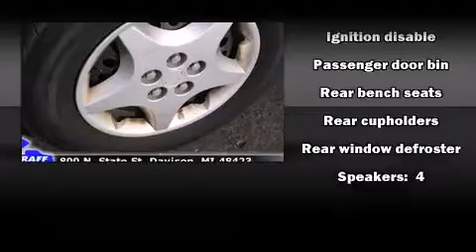2000 Chevrolet Cavalier near Flint, Michigan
This vehicle is a 2000 Cavalier with about 64K miles and is being powered by a 2. This 2000 Cavalier is located near Flint, Michigan.  2L I-4 cyl engine.  Some of the key features include: abs brakes, am/fm radio and front bucket seats.  The dark colorado green metallic exterior combined with the neutral cloth interior looks great together.  **To qualify for the Wholesale/Blowout Sale pricing,you must print a copy of this brochure and present at time of purchase.  Blowout Specials and vehicles tagged for auction are not compatible with any current sales or advertised specials** This Sedan is being sold as-is without a warranty.  Some more key features on this Cavalier include: automatic transmission and air conditioning.  An AutoCheck Report is available upon request.
    Hank Graff Chevrolet Davison
    Address:
    800 N. State St.